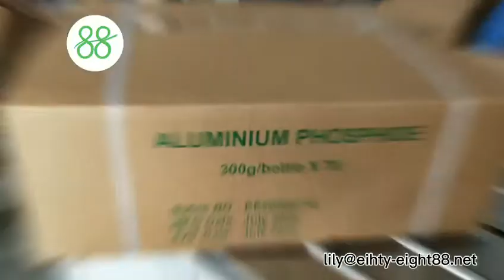Aluminium Phosphide Agricultural Insecticides Tablet Pellet 56%-57% Purity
Aluminum phosphide is a dark gray or dry, yellow, crystalline solid. It reacts with moisture to give phosphine, a flammable and poisonous gas. Normally, phosphine will spontaneously ignite upon contact with air. If there is an excess of water, the phosphine fire will not normally ignite any surrounding combustible material.